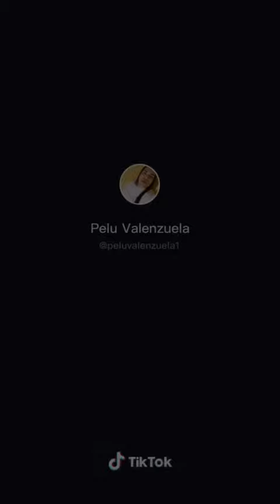Hombre bailando conejita en tiktok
Para el t-shirt como el del final
En America: